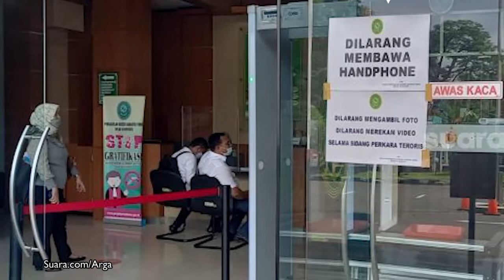Munarman Divonis 3 Tahun Penjara Terkait Kasus Terorisme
Mantan Sekretaris Umum Front Pembela Islam (FPI) Munarman divonis 3 tahun penjara oleh Majelis hakim Pengadilan Negeri (PN) Jakarta Timur dalam kasus dugaan terorisme yang menjeratnya.

"Menjatuhkan pidana kepada terdakwa selama 3 tahun," kata majelis hakim PN Jakarta Timur saat membacakan vonis terhadap terdakwa Munarman dikutip dari Antara, Rabu (6/4/2022).

Pada sidang tersebut, majelis menyatakan terdakwa Munarman terbukti secara sah dan meyakinkan melakukan tindak pidana terorisme.